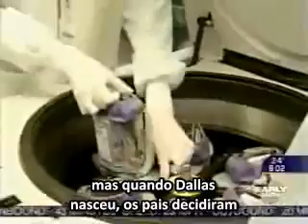Dallas Hextell - Paralisia Cerebral e Células Estaminais [legendas PT]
Tratamento de paralisia cerebral utilizando células estaminais do cordão umbilical.